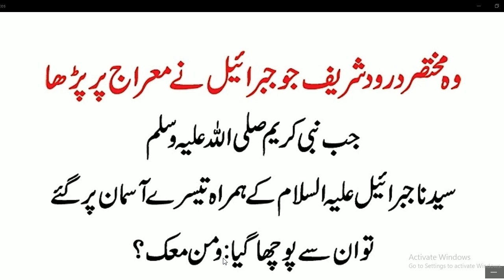Daily Durood sharif// صبحِ کی ابتدا اس محتصر درود شریف سے کریں